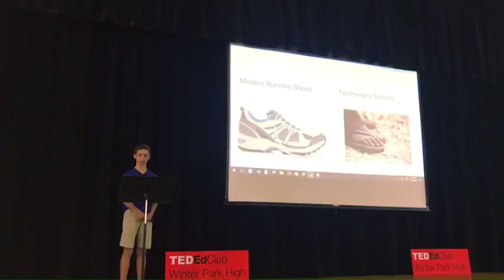Barefoot running vs. running shoes | Christian Arnold | Winter Park High School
Is it actually better to run barefoot? Why not with the wonderful cushion of running shoes? The answer may be surprising.

I am a high school cross country and track runner in pursuit of lifelong health and faster times.